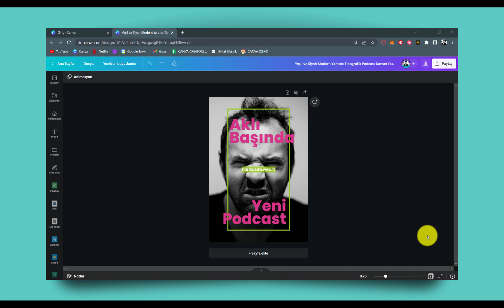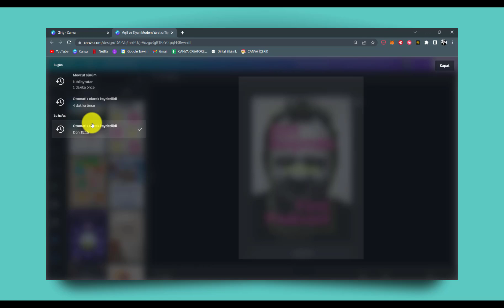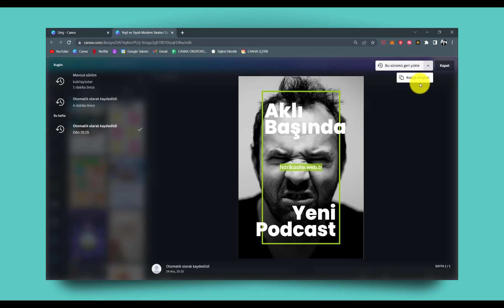Canva Sürüm Geçmişi Özelliği - Tasarımlarınızı Kurtarın!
Canva profilimi takip etmek için;